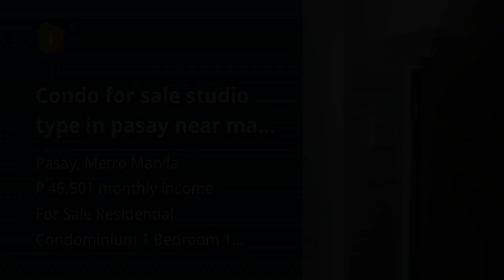Condo for sale studio type in pasay near mall of asiataft avenue